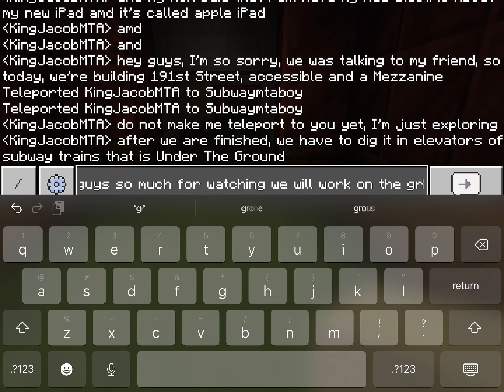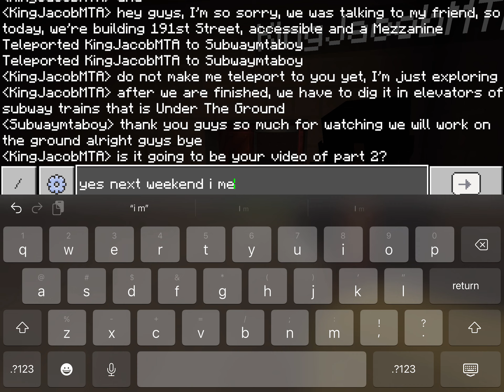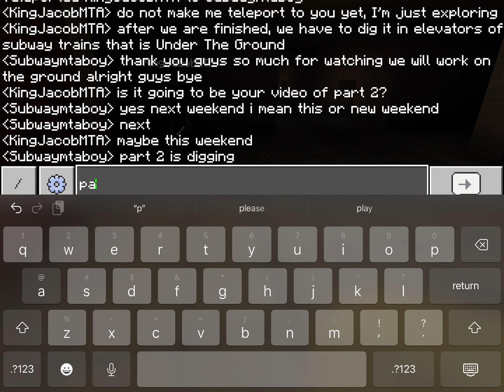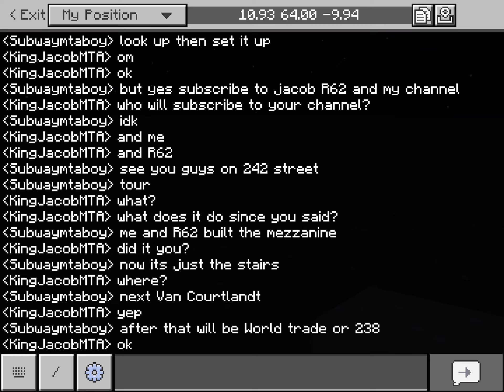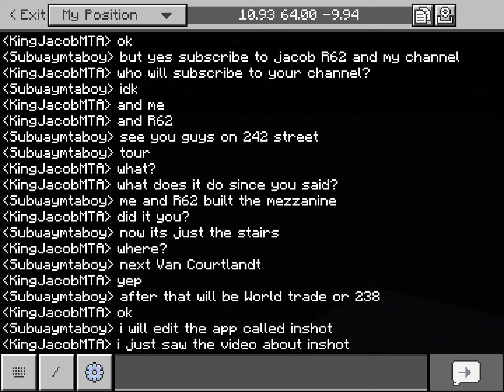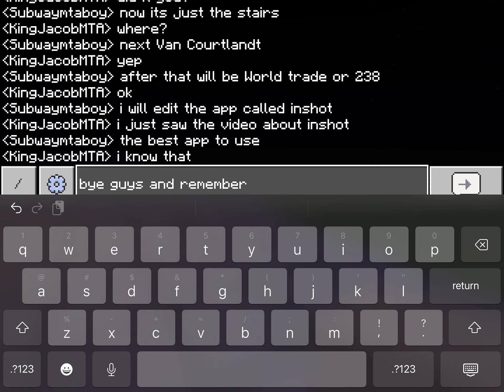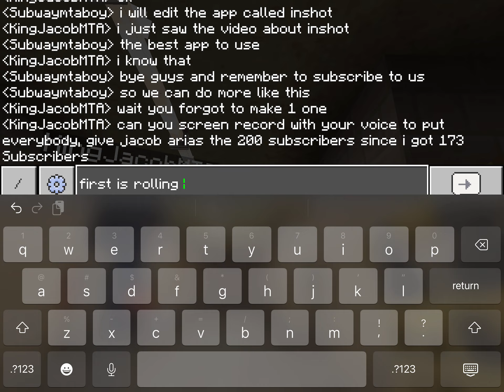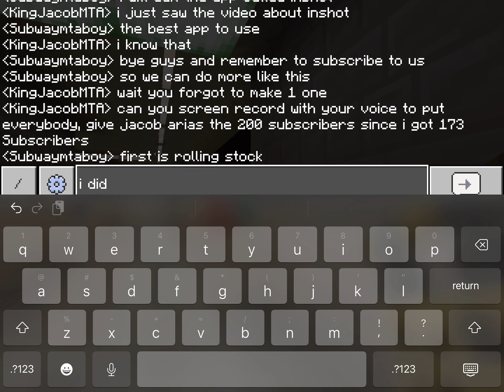Building the 1 train elevator with ​⁠@R62SubwayJacobArias